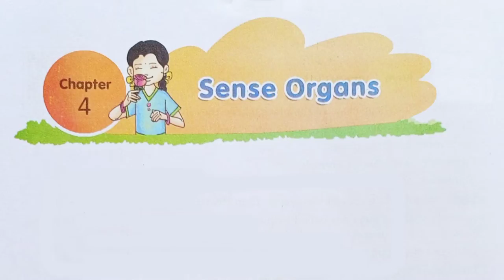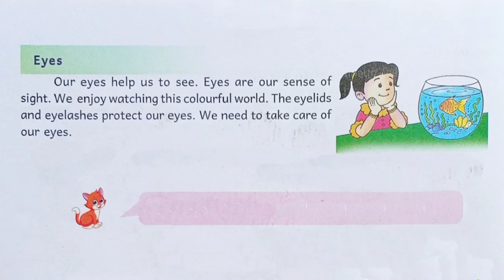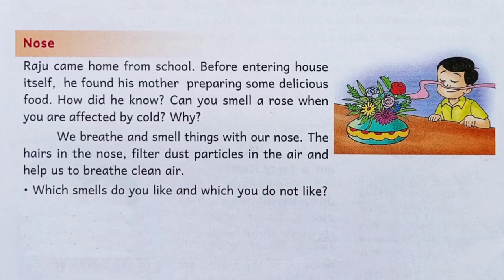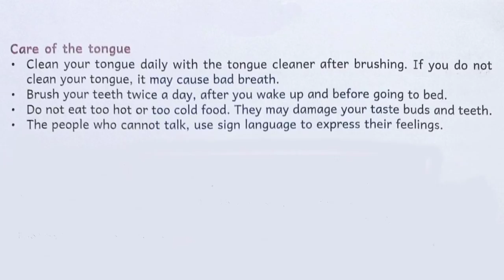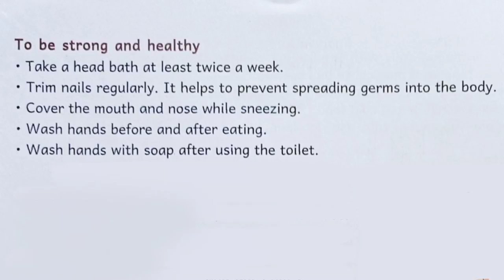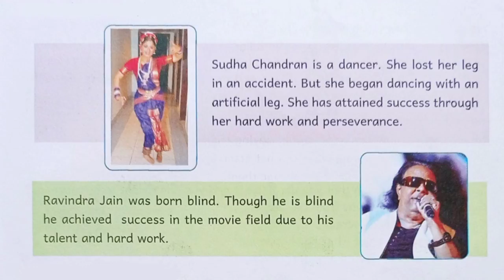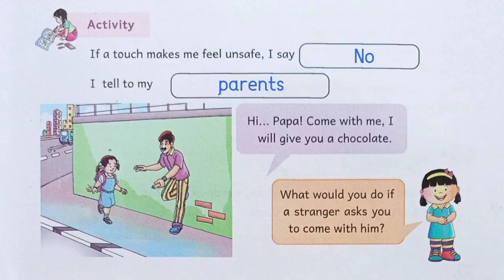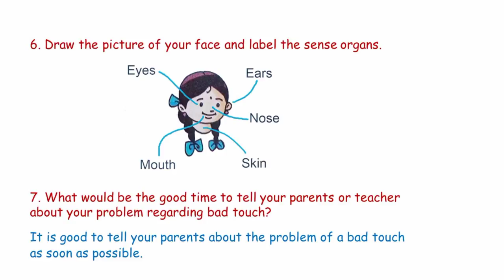Sense Organs | Chapter 4 | EVS | AP Syllabus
Faculty: @RaviAluganti
This chapter begins with an intro to the five senses. Senses allow us to observe and understand the world around us. We do this with our eyes(sight), with our skin(touch), with our nose(smell), with our tongue(taste) and with our ears(hearing).
Eyes
We see everything around us with our eyes. The sense of sight is the ability of the eyes to see objects around us.
Eye care.
• While reading keep the book at a distance of at least 30cm from away from eyes.
• Read in sufficient light.
• Watch TV from a distance of 6 feet, limiting screen time reduces strain on eyes.
• Sufficient sleep helps the body to rejuvenate and relax the eyes.
Nose
We breathe and smell with our nose. The sense of smell is ability to perceive tiny molecules which can float in air and reach the nose, the sensitive nerves in the nose detect them and send a signal to the brain. This tells us what kind of smell it is.
Ears
We hear sounds with our ears. Hearing is the ability to detect sound. The ears which we see are called the outer ears, they direct the sound into the inner ears.
Tongue
We use our tongue to speak and taste. Taste is the ability to detect the flavour of foods that we eat. The brain tells us what flavour we are tasting. In our culture we talk about the six tastes షడ్రుచులు; Sweet తీపి, Hot/spicyకారం, Saltyఉప్పు, Sourపులుపు bitterచేదు and Astrigent/acridవగరు.
Skin
Our skin is a protective covering between our internal body and the outside world. The skin has a sense of touch which gives information to our brain about the outside world such as soft, hard, smooth, rough, hot, cold, pressure, pain, tickle, itch, vibration, sticky, wet, dry.
Disability
A disability is a physical or mental problem that makes it difficult or impossible for a person walk, see, hear, speak, learn or do other important things.
When a child faces bad touch, the child should be able to do the following;
• The child should say NO to a bad touch.
• The child must get away fast.
• The child must run away from that person.
• The child must call for help or cry loudly for help.
• The child must remember that 1098 is a help line number.
Faculty:  @RaviAluganti
↓ Topic marks🔖

00:00 | Intro
02:50 | Activity
03:58 | Our Senses
07:48 | Eyes
11:26 | Do you know
13:20 | Let us Play
14:11 | Nose
17:28 | Do you know
18:22 | Ears
20:45 | Do you know
21:22 | Tongue
24:19 | Do you know
25:06 | Skin
31:05 | Do you know
31:36 | To be strong and healthy
32:56 | Disabilities
39:30 | Good Touch – Bad Touch
47:12 | Activity
48:30 | Activity
50:38 | Child helpline 1098
51:30 | Question and Answers

Assessment - 📈 For self assessment of this lesson click on this

Click on this link 🔗 for a survey on 'ALL LIKE MINDED'

This video is only for teachers and parents. We are making these education videos to help teachers and parents transact their lessons at their own convenience and pace during the pandemic.